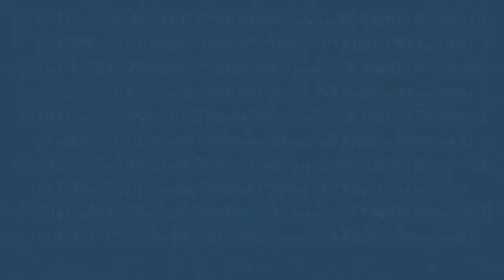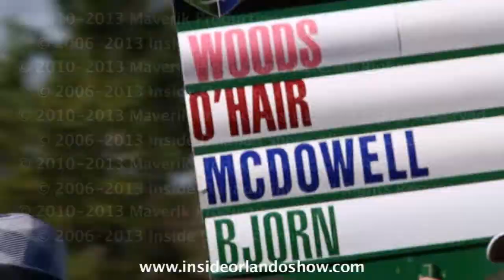(IOS Ep 2) AJ BILLIONS covering Florida Sports (Chris Kirkpatrick, Orlando Magic, Tampa Rays & more)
Episode 2

FLORIDA SPORTS

What do you like about Florida?

Featuring:
Tampa Bay Rays Players
Chuy Bravo from "Chelsea Lately"
Orlando Magic Players
Florida Panther Ice Dancers
Miami Heat Dancers
NABJ Celebrity Golf Tournament
DJ Irie Celebrity Golf Tournament
David Aldridge (TNT)
Ski Johnson (5 Time Grammy Winner)
Roland Martin
DJ Irie (Miami Heat DJ)
Brandon Marshall (Jacksonville Jaguars)
Chris Kirkpatrick (N'Sync)
Michael Yormark (Florida Panthers Owner)
Omar Benson Miller (Actor)
Bo Van Pelt (PGA Golfer)
Daniel Chopra (PGA Golfer)
Clinton Portis (NFL Player)
Ki-Jana Carter (NFL Player)
Jeremy Shockey (NFL Player)
Brandon Bass (NBA Player)
Jason Richardson (NBA Player)
Gilbert Arenas (NBA Player)
Rob Oristaglio (Long Drive Golf Champion)
Tim Kirchen (ESPN Baseball Analyst)

Also Featuring:
Commercial for our South Florida Program featuring Beach Bunny Swimwear & Mara Hoffman from 2014 Miami Mercedes Benz Fashion Week Swim

Commercial for our South Florida Program featuring the Real Housewives of Miami at 2014 Miami Mercedes Benz Fashion Week Swim

Commercial for last weeks episode featuring Dennis Rodman @ Orlando Predators, Jacksonville Jaguars training camp, Carmen Steffens Grand Opening at Mall @ Millenia & NABJ Conference

Prior Broadcast Schedule:
"Inside Orlando Show" airs every Sunday @ 10 a.m. on Brighthouse Channel 49 in Central Florida.

Network:  Brighthouse
Channel:  49
Time: 10 a.m.
DMA: Central Florida
Program: Inside Orlando Show

***Viewing party every Sunday Blue Martini Orlando from 10-11 P.M. ***